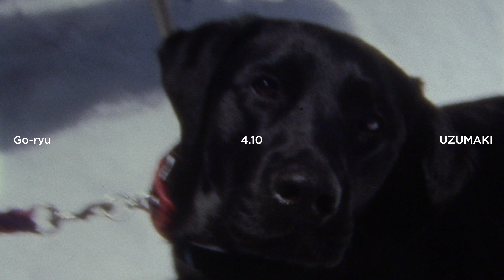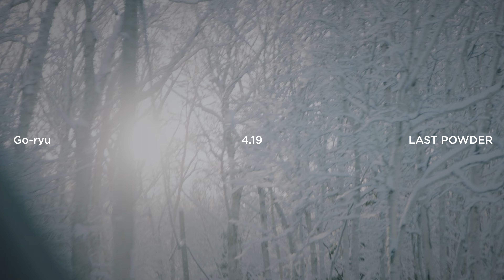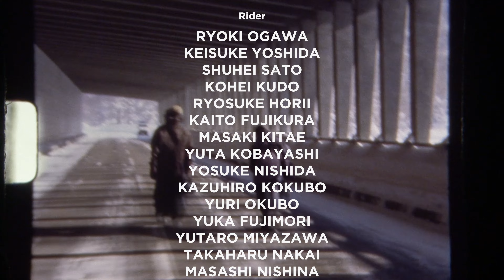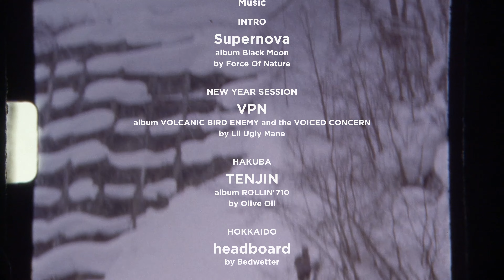KIYO FILM "Go-ryu"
Film by
KIYOMASA KAWASAKI

Rider
RYOKI OGAWA,
KEISUKE YOSHIDA
, SHUHEI SATO,
KOHEI KUDO
, RYOSUKE HORII
, KAITO FUJIKURA
, MASAKI KITAE
, YUTA KOBAYASHI
, YOSUKE NISHIDA
, KAZUHIRO KOKUBO
, YURI OKUBO,
YUKA FUJIMORI
, YUTARO MIYAZAWA
, TAKAHARU NAKAI
, MASASHI NISHINA
, MASATOSHI HORIUCHI
, RYUSEI TAKAHASHI
, YUMA ABE
, KUYA KUBOTA,
TOA OKAJIMA
, MASATO TODA,
RYO AIZAWA,
MOTOKI TAKAHASHI
, RAIBU KATAYAMA,
JACOB KRUGMIRE
, SCOTT BLUM
, YUKI KADONO
, RYUICHI KABETA
, YUA KAKIMOTO
, HAYATO NAGASAWA,
RUIKI MASUDA
, GORO KOMATSU